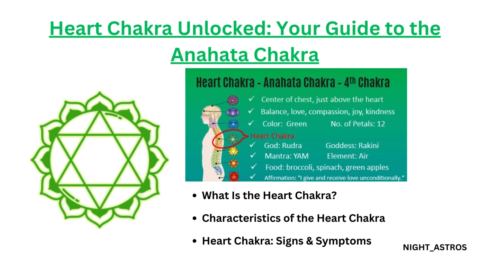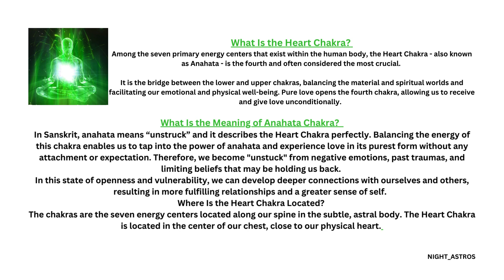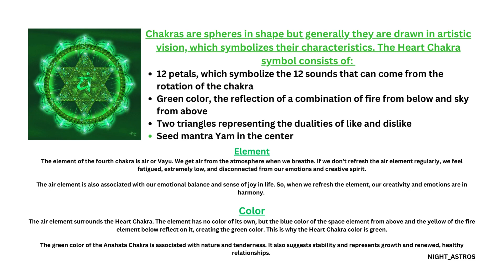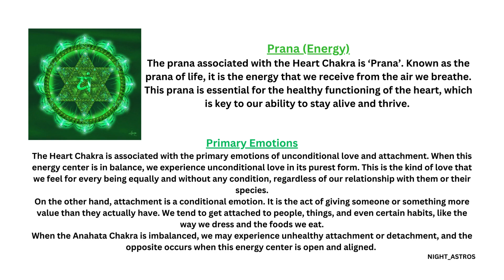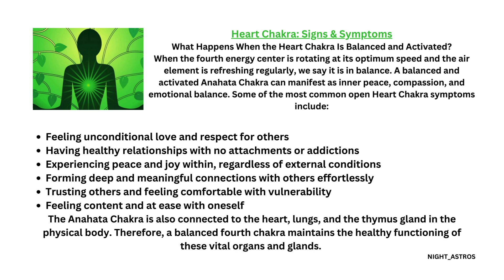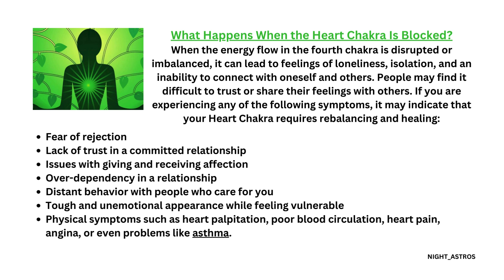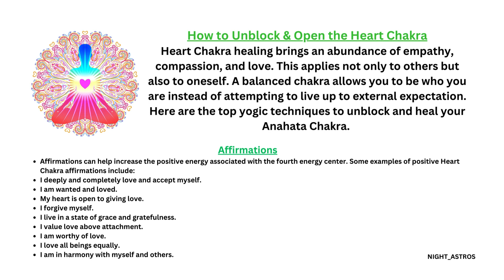Anahata Chakra – Heart Chakra in detailed